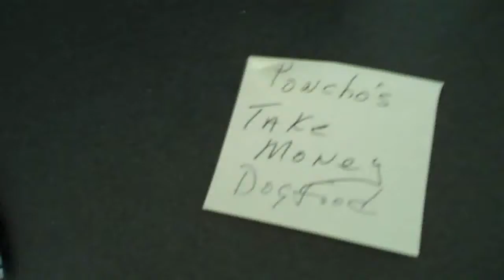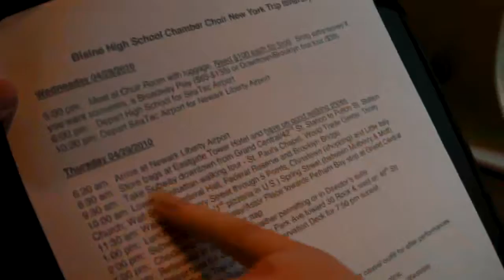Start Spreading the News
Day #1 of my school's Chamber Choir's trip to New York City!!!